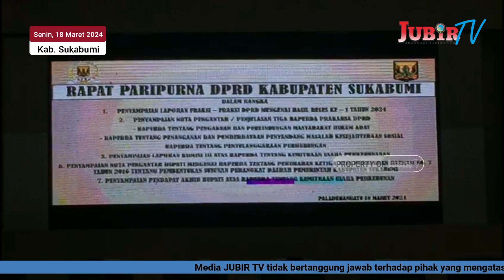Perda Kemitraan Perkebunan Sah! Garap Lahan HGU Sukabumi Wajib Rangkul Warga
Jubir TV, Sukabumi - Disahkannya Rencana Peratuaran Daerah atau Raperda soal kemitraan perkebunan menjadi Peraturan Daerah dedinitif, ditandai dengan penandatanganan berita acara Rapat Paripurna DPRD Kabupaten Sukabumi, di ruang utama gedung DPRD jalan Jajaway, pada hari Senin, 18 Maret 2024.

Menurut Ketua Komisi III, Anjak Pratama Sukma mengatakan, Perda ini tidak mencoba mengatur mengenai konflik kepemilikan antara perusahaan dengan masyarakat, melainkan mendorong terjadinya kemitraan perusahaan pemilik perkebunan dengan masyarakat, dalam memanfaatkan lahan perkebunan yang ada.

Bupati Sukabumi, Marwan Hamami, menyambut baik Perda ini, Agar bisa bermanfaat untuk kedua belah pihak, perlu adanya komunikasi dua arah antara perusahaan dan masyarakat.

Perda yang menjadi inisiatif DPRD ini, diarahkan untuk menata hubungan antara masyarakat sekitar perkebunan dengan perusahaan perkebunan, yang selama ini belum melaksanakan fasilitas pembangunan kebun masyarakat pada saat pemberian hak guna usaha (HGU) pertama kali, atau saat perpanjangan HGU atau pada saat pembaruan HGU.

Dari Kabupaten Sukabumi, Reporter Jubir TV, Muri, Melaporkan